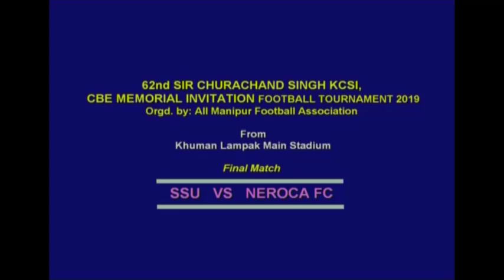62nd Sir Churachand Singh KCSI, CBE Memorial Invitation Football Tournament 2019 | Final Match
Sports Programme

62nd Sir Churachand Singh KCSI, CBE Memorial Invitation Football

Tournament 2019

Final Match - SSU vs NEROCA FC